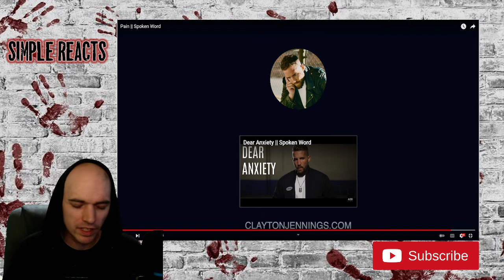Pain || Spoken Word Reaction